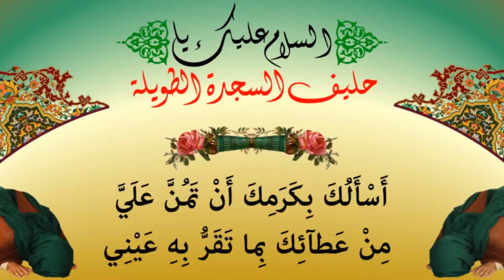مناجاة الراجين للإمام زين العابدين - بصوت ميثم التمار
انضم الآن إلى القناة الرسمية للشيخ ميثم التمار  على اليوتيوب:
تواصل مع الشيخ ميثم التمار عبر الحسابات التالية :
فيس بوك

Music video by © 2019 OUD Records, a Division of OUD Production Recordings, L.L.C. Digital Music Distribution &Adminstorter Publishing by OUD Production, توزيع الدجيتال شركة العود للانتاج والتوزيع الفني OUD Production L.L.C جميع الحقوق محفوظة شركة العود للانتاج الفني © 2019 OUD PRODUCTION ALL RIGHTS RESERVED فيس بوك